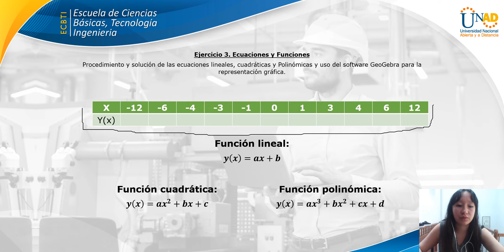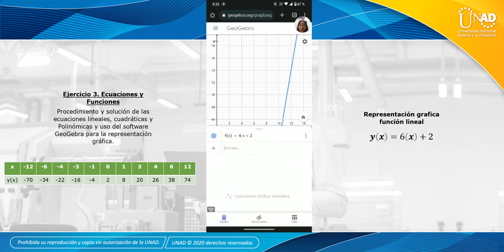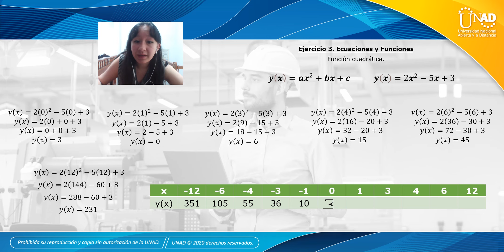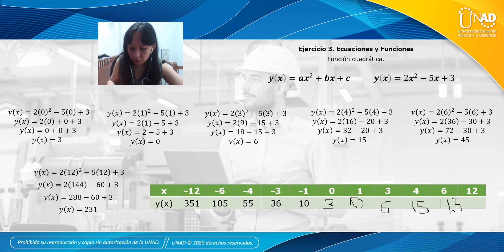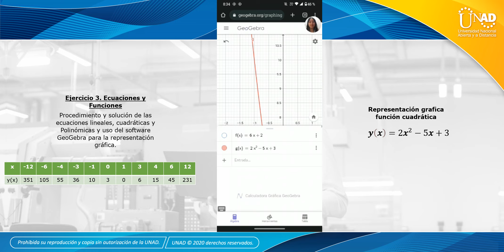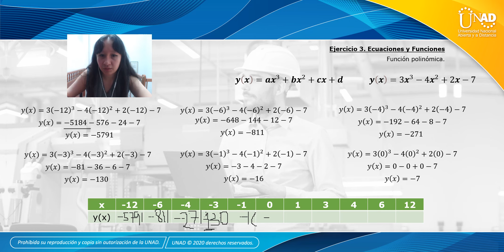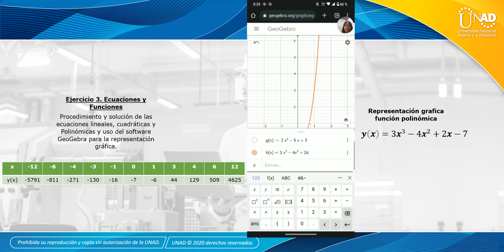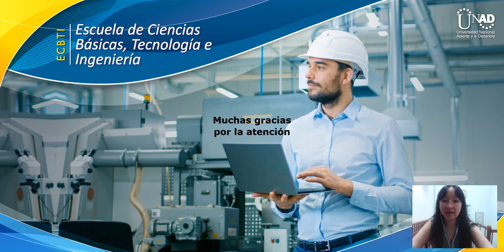Ejercicio 3: Ecuaciones y Funciones, Álgebra Simbólica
Buen día.
El siguiente ejercicio es perteneciente al Ejercicio 3: Ecuaciones y Funciones de la Tarea 3 - Álgebra Simbólica.

FUNDAMENTOS DE MATEMÁTICAS - (200612A_1144)